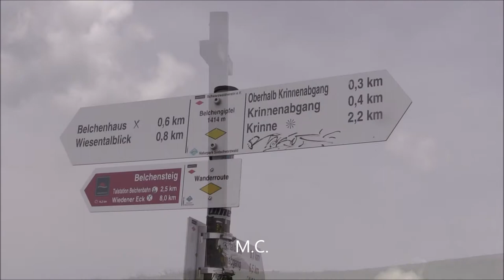Wanderung auf den Belchen (1414 m) - Südschwarzwald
Zu den schon recht alpin wirkenden Tausender des Schwarzwalds zählt der markante Belchen. Sein Gipfelpanorama zählt zu den schönsten im Schwarzwald. Leider konnten wir wegen der großen Hitze und sehr hohen Luftfeuchte (Tal 37 Grad/Gipfel 28 Grad) nicht von ganz unten wandern.